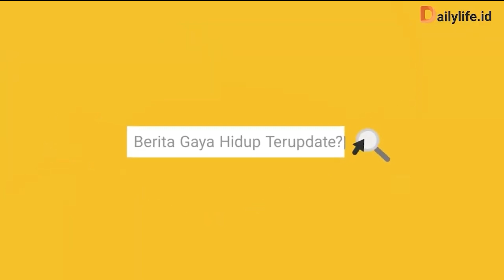KISAH HIDUP SUKSES PENJUAL BAKSO BAKWAN MALANG DI TEBET JAKSEL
Podcast Dailylife bersama penjual Bakso yang berawal dari jual keliling, kini sukses memiliki beberapa cabang Bakso Bakwan Malang MAADEEEP.

Kisah hidupnya perlu menjadi inspirasi agar bisa menjadi sukses dalam menjalankan UMKM.

Mau tahu apa saja pembicaraannya, simak videonya ya.

Hal ini karena, podcast Dailylife.id berada di food court 'TEMPAT NGE'GARES' yang ada di pinggir Jalan Utama Pahlawan Revolusi 'Pondok Bambu' Jakarta Timur.

Videografer:
- Matahari Soekarno

Editor:
- Matahari Soekarno